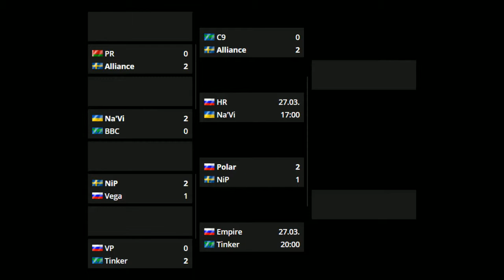HR vs Na'Vi Game 2